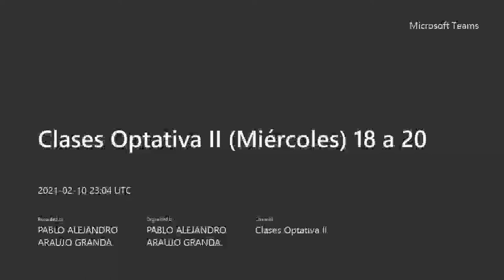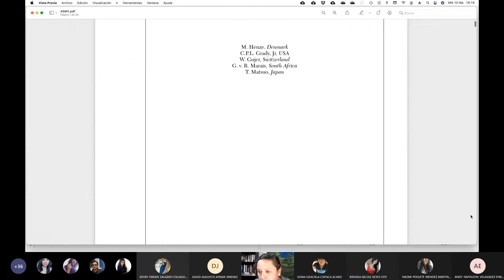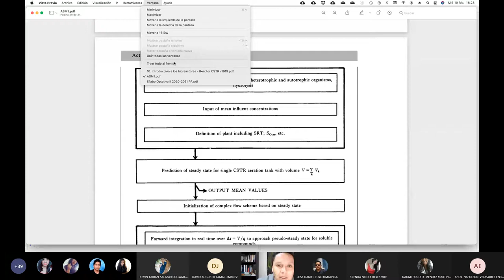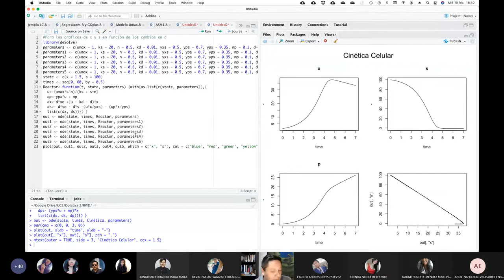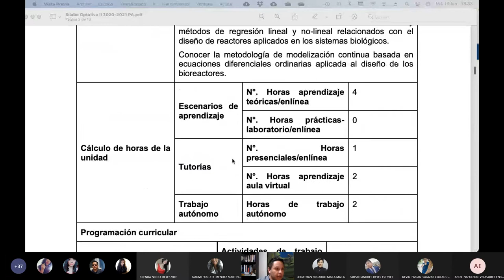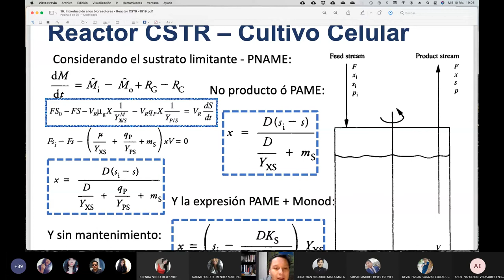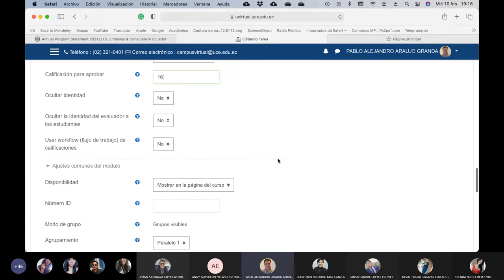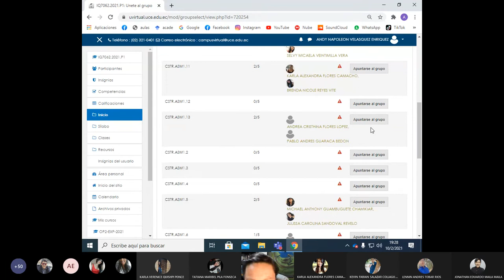10.02.2021 - Modelización de Sistemas Complejos - Reactor CSTR del ASM1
En esta clase brindamos las instrucciones a los estudiantes sobre como modelizar con R el reactor CSTR usando el modelo ASM1